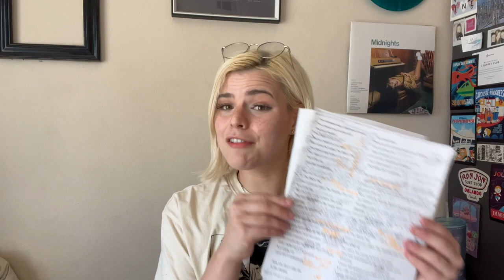Taylor Swift Lyrical Analysis: The Anthology Part 1 | The Tortured Poets Department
A really strong line up here tbh…thoughts Swifties, thoughts! Xx

Reviews
“Man, can that girl talk” - Tinder date (2018)

“She’s really mostly into things that don’t generate a high level of income in this economy, but smart kid” - AP Economics Professor (2016)

“Not a Juliet but definitely something to watch” - NYU 2nd year Shakespeare teacher (2017)

“She keeps insisting she’s funny” - Day job manager (2021)

Chapters:
hi & hello 00:00:00-00:03:42
The Black Dog 00:03:43-00:28:54
imgonnagetyouback 00:28:55-00.42:00
The Albatross 00:42:01-00:57:31
see ya soon! 00:57:32-00:58:56